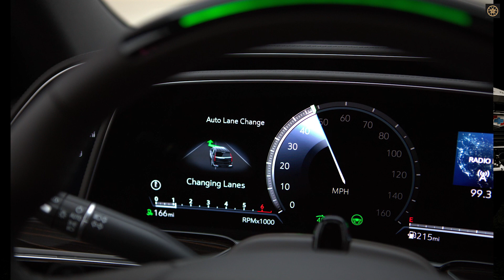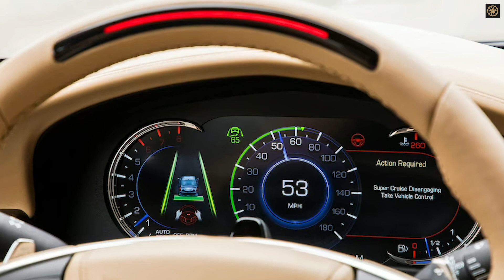Discover the Future: General Motors ultra cruise delayed to 2024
In this video, we dive deep into the latest update from General Motors (GM) about their highly anticipated hands-free driving system, Ultra Cruise. Unfortunately, the news isn't what we expected - Ultra Cruise is delayed! Join us as we uncover the reasons behind the delay and what it means for the future of self-driving technology.

With Ultra Cruise now set to launch in 2024, GM is taking every precaution to ensure the system is safe and ready for the road. We explore the improvements that Ultra Cruise will bring compared to the current Super Cruise setup, making it a must-watch for all car enthusiasts and tech lovers.

Stay informed and be part of the driving revolution! 🚗💨